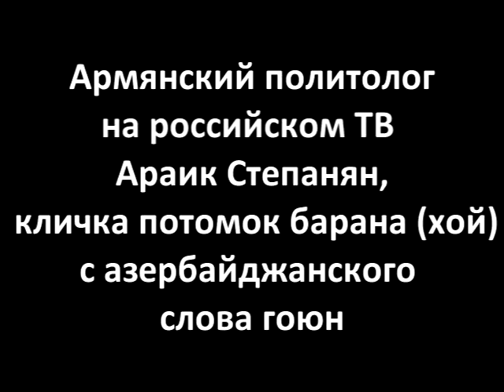Российский пропагандон араик потомок армянского барана